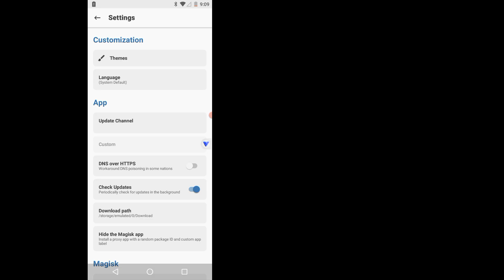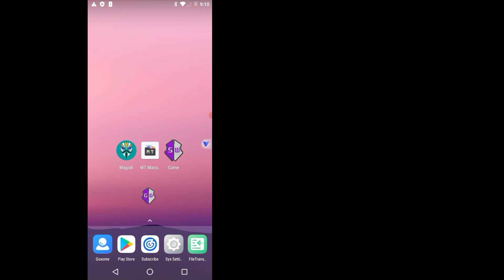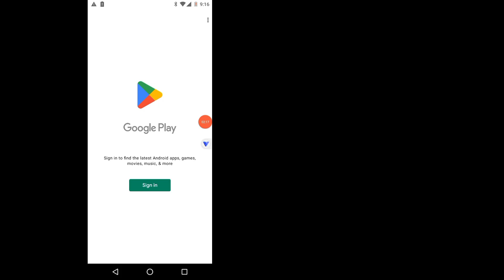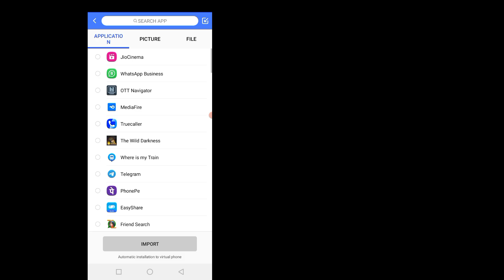VPhoneGaGa lite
🔍All Link Pin comment📌

•about this video for tutorial how to setup New Vphone Gaga